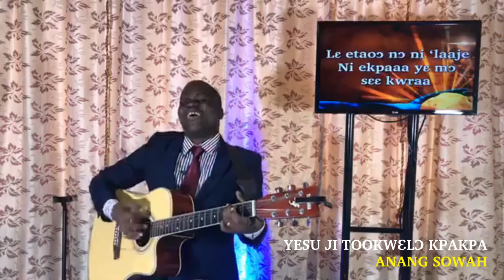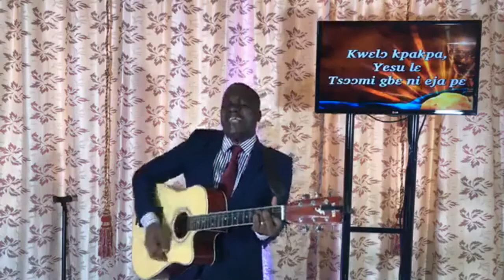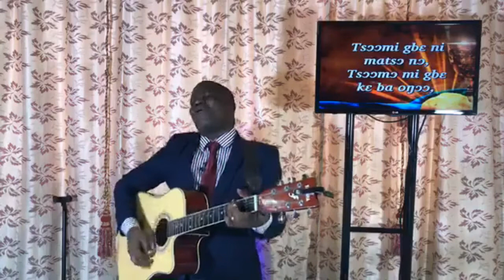KWELO KPAKPA by Anang Sowah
Christ is our Good Shepherd